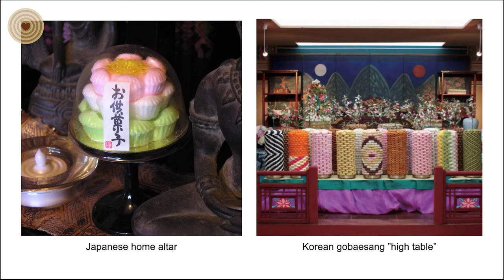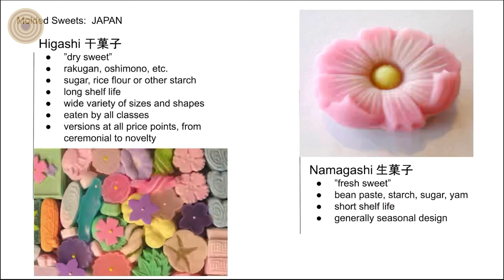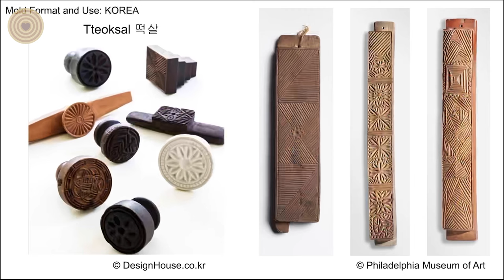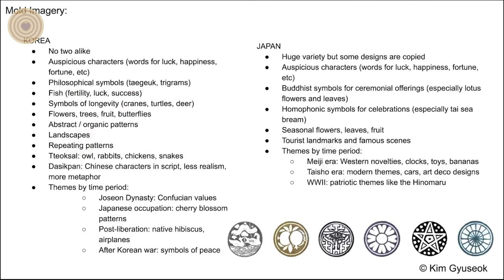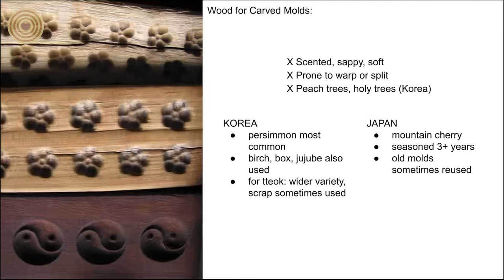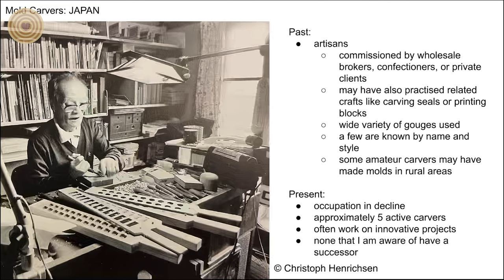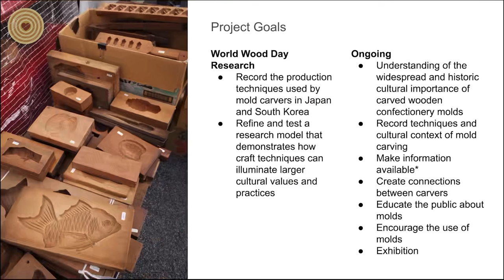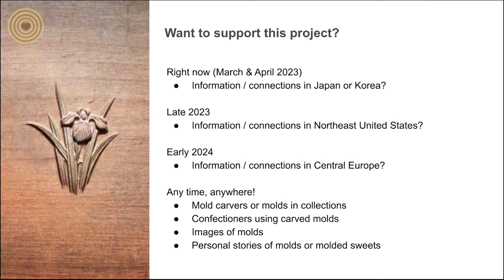WWD 2023 Symposium - Topic 6-3 - Julia Harrison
Ms. Julia Harrison from the Penland School of Craft, delivered the presentation “Sweet Impressions: Carved Wooden Confectionery Molds” for Topic 6. Relationship Between the Humanities, Social Sciences, Behavioral Sciences and Wood Cultural Heritage at the 2023 World Wood Day Online Symposium and The Fifth IUFRO Forest Products Culture Colloquium.